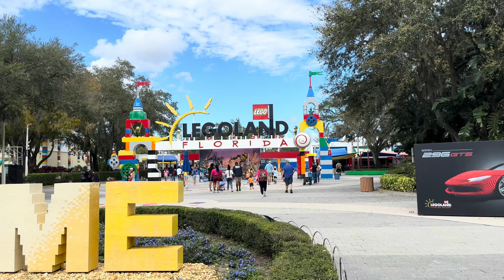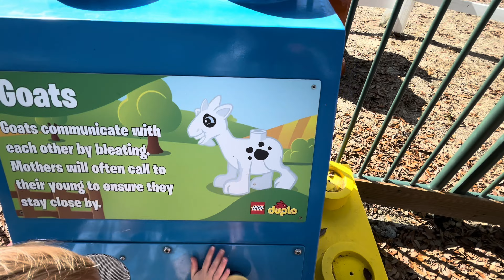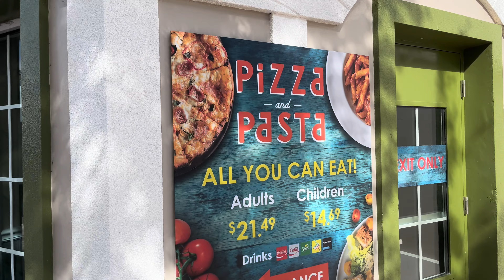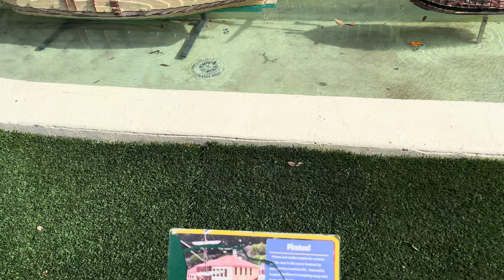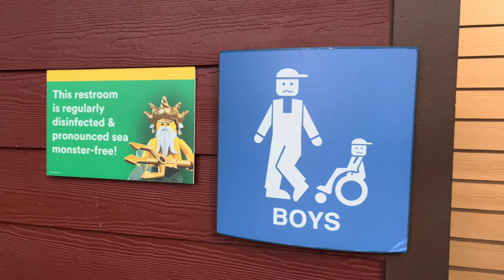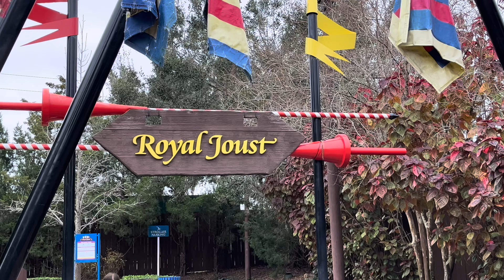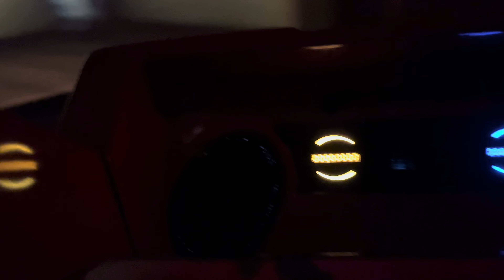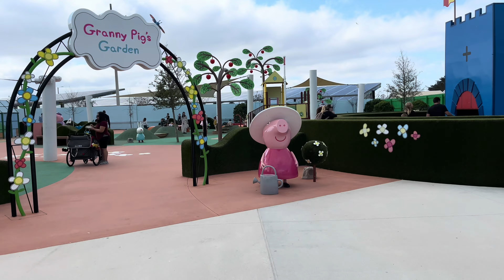Legoland - Is it worth the Price?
We decided to take out 4yo niece to Legoland and Peppa Pig Park as a Christmas present and were able to get some good video to share with all of you.

Is it worth the Price?  Please watch the video to find out and see the Chapters Below.

Day 1
Intro
Main Hub 1:10
Grand Carousel 2:40
Duplo Land 3:20
Granny's Apple Fries 5:00
Lego Movie World 6:10
Battle of Bricksburg 6:47
Pizza & Pasta 8:25
Mini World 10:35
Park Walk Through 20:50
Junior Driving Academy 24:45
Coast Guard Academy 28:38
NFPA Rescue Academy 32:52
Technic Land 34:05
Techniycle 36:18
The Great Lego Race 38:41
Park Exit 42:35

Day 2
Medieval Land
Merlin's Challenge 45:45
Royal Joust 46:35
Lost Kingdom Adventure 48:08
Coastersaurus 49:42
Ninjago 51:19
Pirate's Cove / Cypress Gardens (CLOSED) 52:37
Masters of Flight 53:17
Peppa Pig Park 58:40

Recap 1:04:39